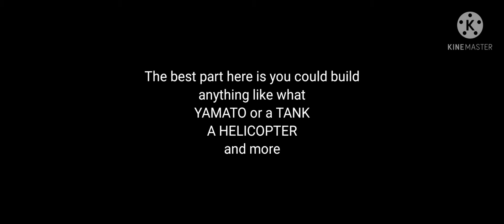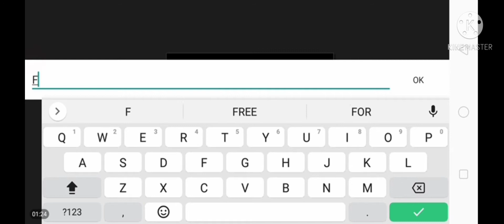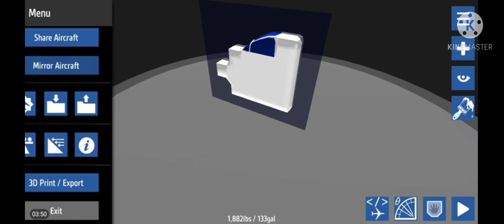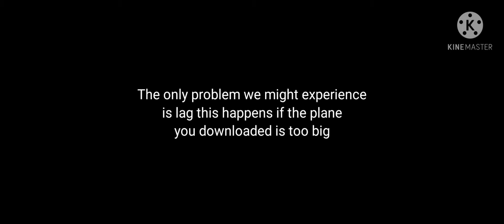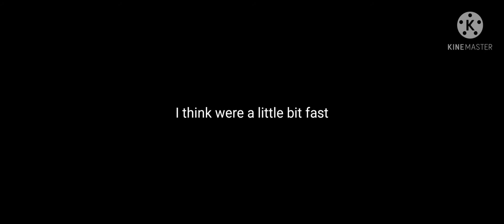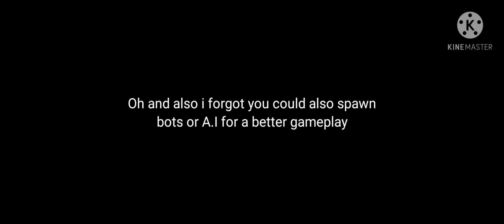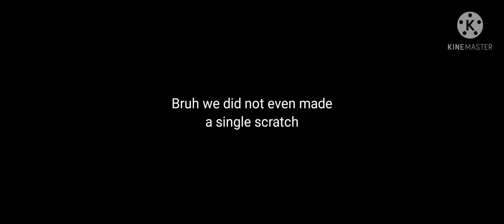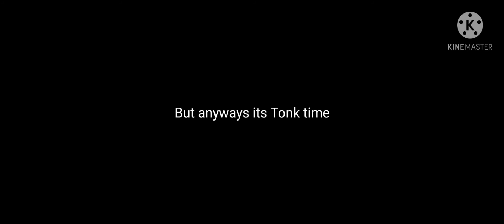Simpleplanes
Oh hello there delta 001 here AND I HAVE ADDICTION TO AVIATION welcome to simpleplanes and yes I like it

I mean we like it the game is cool it has cool features build everything you want
oh and also I'm very bad making things in this plane I had to download mods XD

and uploaded it it's called armed little buggy
but anyways here's the link to the APK: